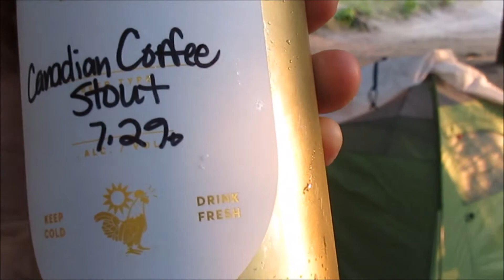Boondocking in Wild Chilliwack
on The Chuck Life adventure Diaries #805...